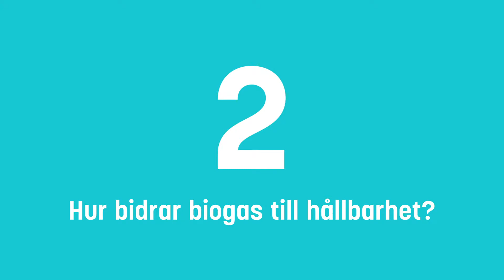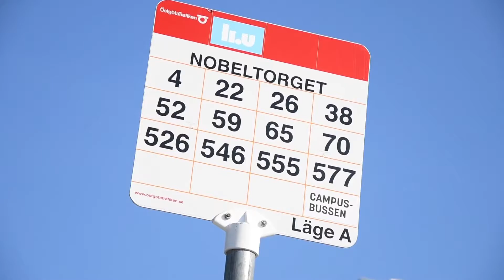Biogasens fördelar – med professor Mats Eklund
Mats Eklund är föreståndare och vetenskaplig ledare för Biogas Research Center (BRC) som är ett nationellt kompetenscentrum för biogasforskning som administreras av Linköpings universitet. Det är en bas för utvecklingen av innovativa och resurseffektiva biogaslösningar ofta med positiva, lokala och regionala effekter på miljö och ekonomi.